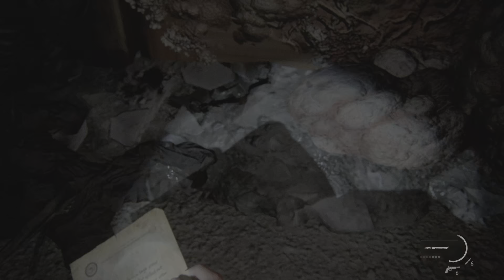The Last of Us Part II Remastered Seattle day 2 (Abby) Walkthrough part 2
TLOU2Remastered h At the hospital...